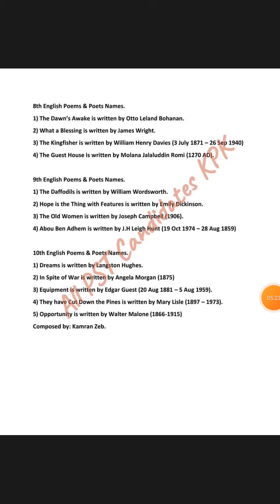English poems| poets names for etea test preparation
English poems and it's poets names for etea test preparation

https ://youtu.be/EDbHjpBkSDU